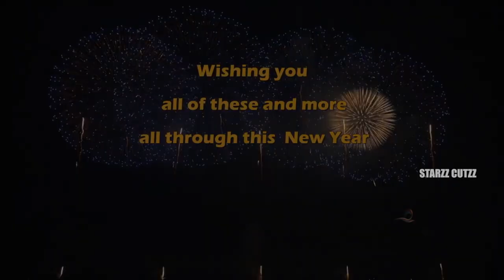மோர் கூழ் கேக் .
மோர் கூழ் கேக் Butter Milk Cake # Butter
Milk Solid snack Butter Milk Rice Cake.

For Showcasing Special Talents, Promotions, Branding, Digital Marketing